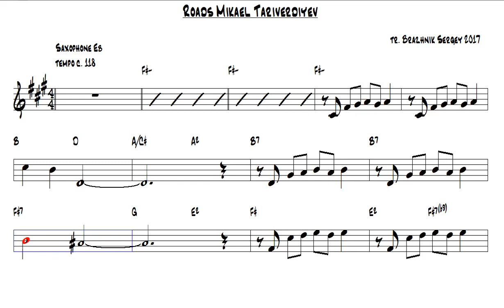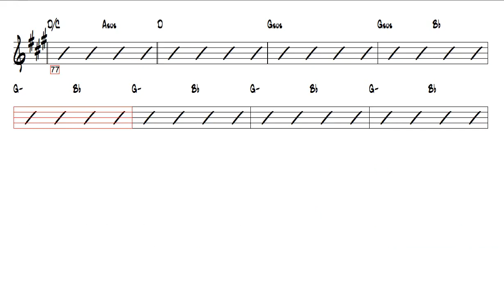Roads Mikael Tariverdiyev Alto Sax